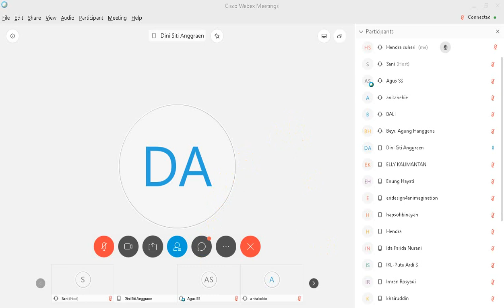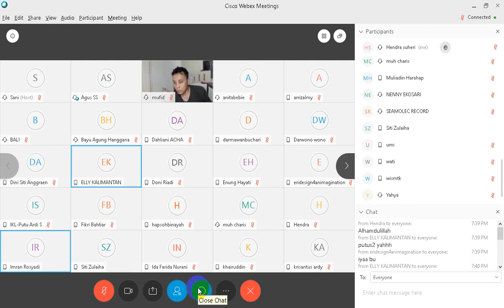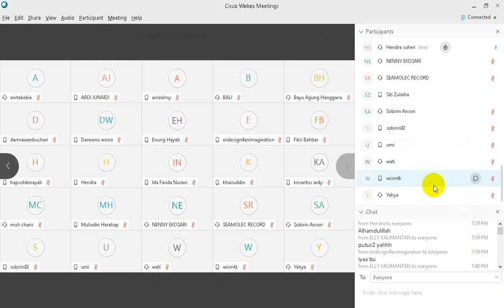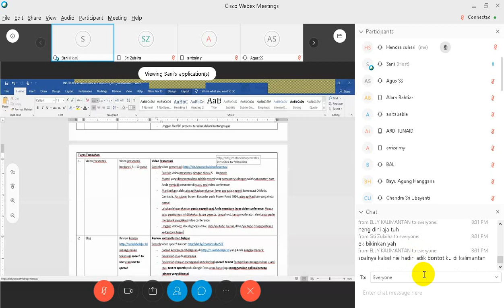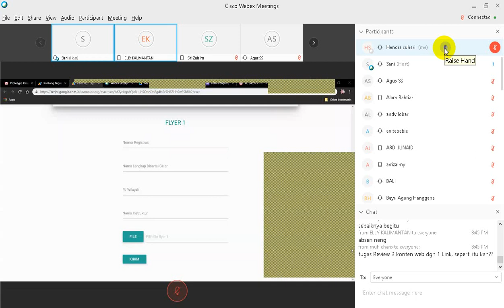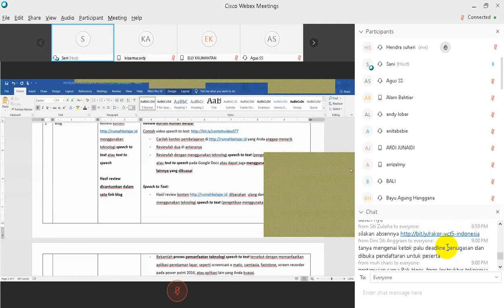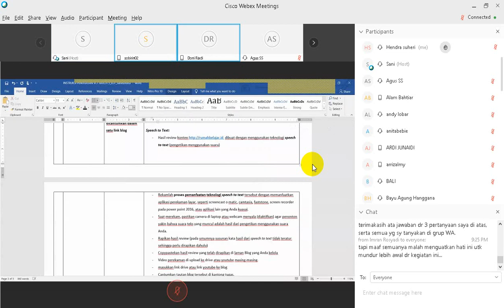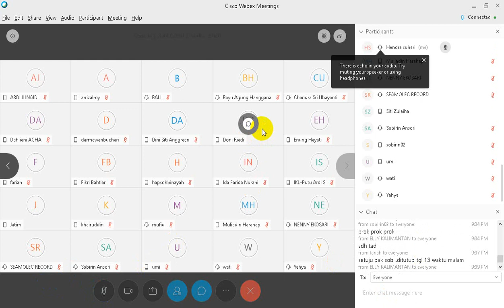Koordinasi Penetapan Kantong Penugasan VCT Batch 5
Penetapan Final Kantong Tugas VCT Batch 5